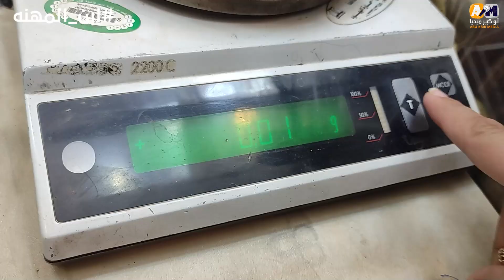مدام نورا إمبراطورة جديدة في تجارة الذهب والسر في "حب الطفولة"